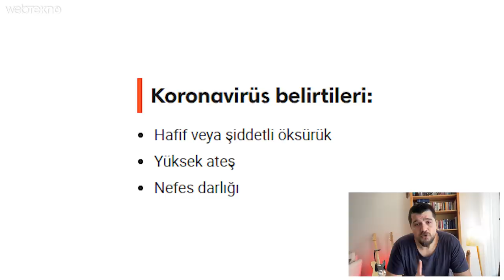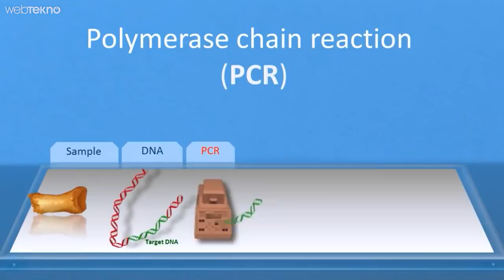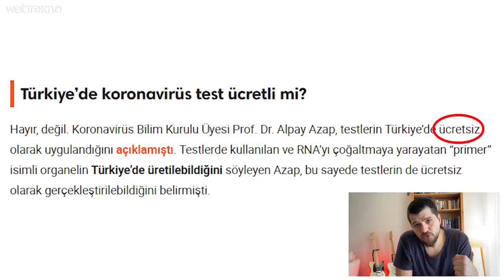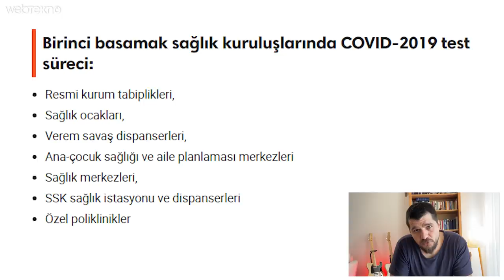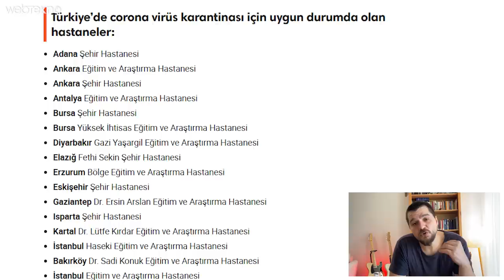Hepimizin Merak Ettiği Soru: Türkiye'de Corona Virüsü Testi Nasıl Yapılıyor? Paralı mı? Nerede?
Bu videomuzda Covid-19'un test süreçlerini açıkladık.